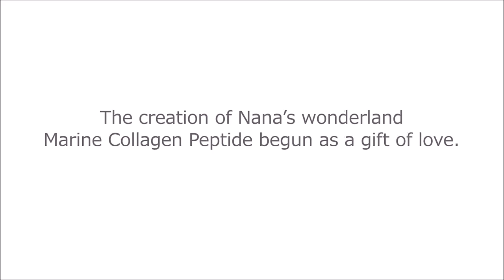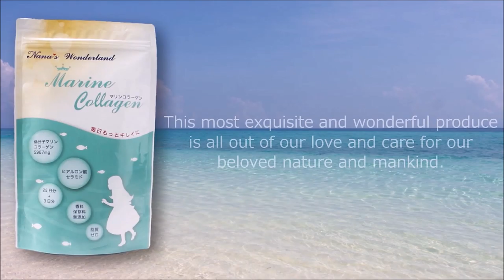【Nana's Wonderland】Brand story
Beauty at its purest!

-The Humble Beginnings-

The Ocean is the source of life to all being, the beginning of all nature, taking up 70% of the total surface of our mother Earth.
Sky blue, vast and with no boundaries, the Ocean contains the mystery of life and all its beginnings.
It is our water of life!

The creation of Nana’s Wonderland Marine Collagen Peptide begun as a gift of love.
Our aim is to provide guaranteed safe health supplements for the ones we care.
We hope to go back to nature, and what it provides best for us.
From the raw ingredients to processing of the powder, we only choose the best!
100% pure collagen from the Deep Sea  Alaska Cod, with no additives, and 100% made in Japan.
This most exquisite and wonderful produce is all out of our love and care for our beloved nature and mankind.

＊Nana’s Wonderland Marine Collagen Peptide uses the skin collagen extracted from highest quality Alaska Cod.

＊Through a high-tech enzymatic hydrolysis process, the collagen has been pre-digested into (3000 Dalton) components with low molecular weight amino acids for optimal absorption and utilization by the body.

＊By in taking 6g of powder a day, your body could already absorb 5967mg low molecular weight amino acids! Simple, yet effective!

＊Nana’s Wonderland Marine Collagen Peptide is additive / chemical free! We refuse to add any chemicals such as fragrance, preservatives, dextrin and emulsifier to provide a healthier beauty-boosting supplement!

＊Nana’s Wonderland Marine Collagen Peptide has also added hyaluronic acid extracted from rooster comb and Ceramide extracted from rice germ which are the most important ingredients for anti-aging and hydration.

＊From the processing of natural ingredients to powder and to packaging, Nana’s Wonderland Marine Collagen Peptide is 100% made in Japan. Each pack is carefully produced by manufacturer certified by GMP national food standards with decades of expertise to guarantee top quality.

＊Our product has undergone Japanese Food Processing Materials Testing Center and it is free of radiation! What is more, SGS of Taiwan has also tested our products to be free of Melamine, Plasticizer, Maleic acid, preservative, lead and oestrogen. From Japan to Taiwan, passing all 7 major tests.

Nana’s Wonderland Marine Collagen Peptide guarantees the safest and top quality product to give the utmost confidence to our consumers.